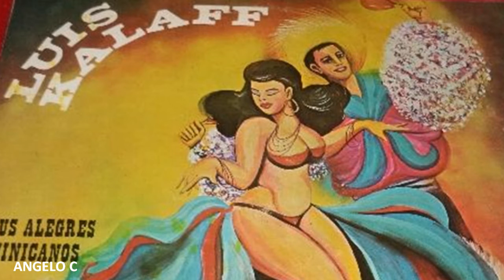LUIS KALAFF - ME GUSTA TU MOÑO (DIONISIO)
Luis Kalaff Pérez nacio un 11 de octubre de 1916 falleció   el   2 de julio de 2010 - fue un compositor, guitarrista y cantante dominicano. Hijo del comerciante de origen libanés, Juan Kalaff y de Bernavelina Pérez (dominicana). Fue un prominente y prolífico compositor de canciones -

Llegó a incursionar en géneros, tales como el merengue, mangulina, salve, carabiné y bolero, entre otros. Recibiendo gran éxito en todos. Fue el primero en llevar la mangulina al aire.

Llegó a componer casi dos mil canciones. Grandes artistas nacionales e internacionales han interpretado canciones de Kalaff, por ejemplo Alberto Beltrán, Julio Iglesias, Fernando Villalona, Rafa Galindo, entre otros-
Su primera guitarra la construyó él mismo, a la edad de catorce años, cuando se inició en el oficio de carpintero. Luis Kalaff Pérez la encontró en una calle, la remendó, comenzó a tocarla y desde entonces, fue su más fiel compañera -
En el año 1996 el presidente Leonel Fernández lo condecoró con la Orden al Mérito de Duarte, Sánchez y Mella, en el grado de Caballero. Cuatro años más tarde el Senado de la República lo declaró "Artista Meritísimo"-
AQUI LO RECORDAMOS CON  UNA CANCION  DE SU REPERTORIO - LUIS KALAFF -  ME GUSTA TU MOÑO  (DIONISIO) - DONDE SU VOZ NUNCA MORIRA QEPD - VIDEO REALIZADO POR ANGELO C DESDE VENEZUELA PARA EL MUNDO RECORDAR ES VIVIR